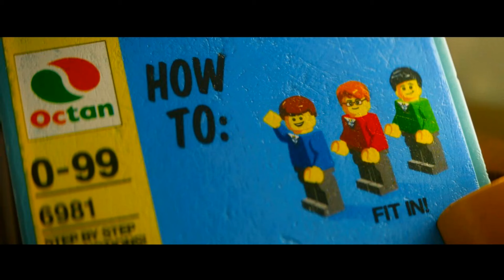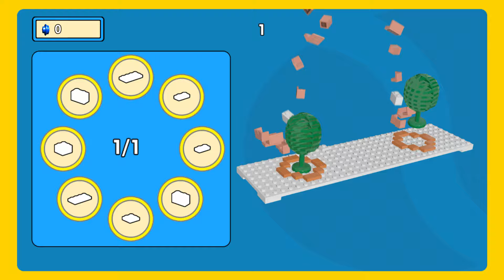EVERYTHING IS AWESOME! - LEGO Movie Videogame Gameplay - Episode 1 - Emmet is the Special!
Welcome to the LEGO Movie Videogame Part 1! We begin our LEGO Movie game with Emmet becoming the Special in Level 1 Bricksburg Construction!

More information about LEGO Movie Videogame played by ZebraGamer
Join Emmet and an unlikely group of resistance fighters in their heroic quest to thwart Lord Business’ evil plans—a mission that Emmet is hopelessly and hilariously unprepared for.  It’s a wild ride with a surprising mix of over 90 playable characters including Batman, Superman, Wonder Woman, the Green Ninja, Gandalf, Shakespeare, Cleopatra and more.